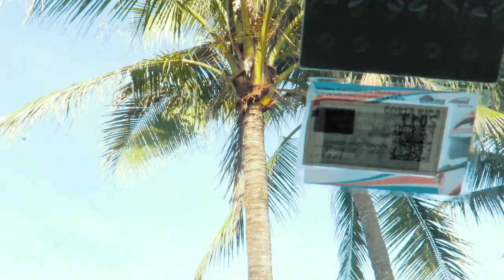Did I Quit YouTube?!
Did I actually quit YouTube?!?!?!

Mitra Politi
Patrice C

Super Special Thanks To Big Wave Charger Supporters:
Luke Finley

Big Thanks to Barrel Masters Supporters:
Sally Beth
Eric Powell
Mitra Politi
Guy Van Natta
Felix Axel
Clara Alterman